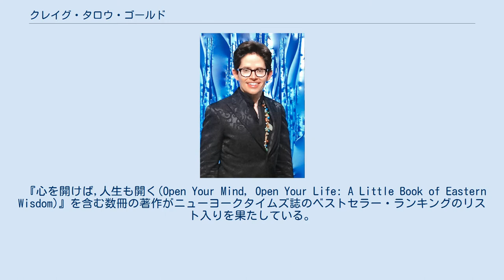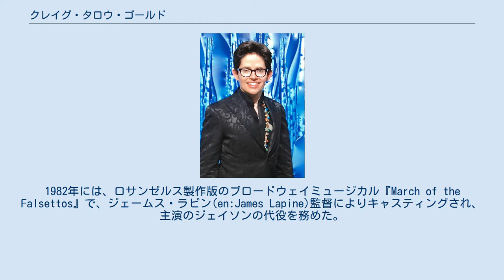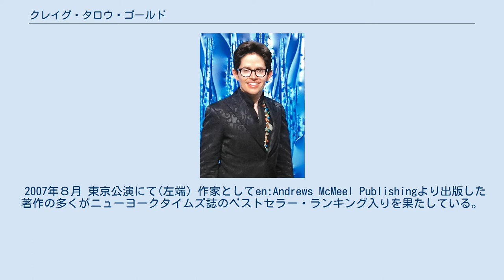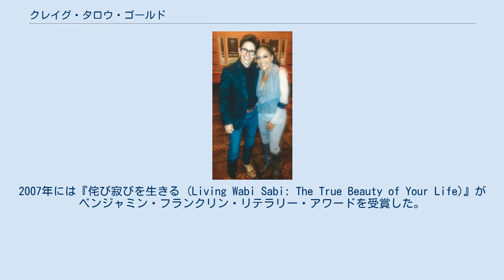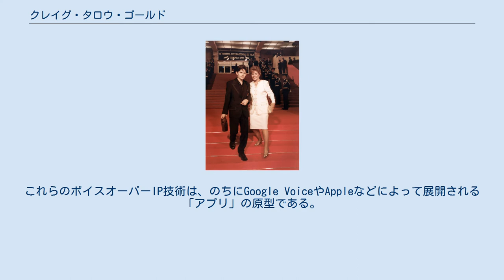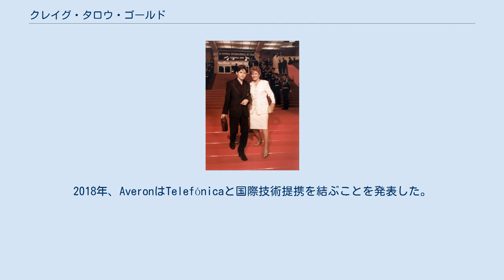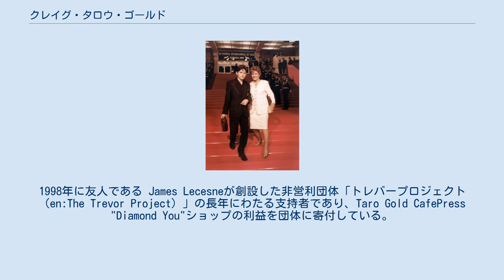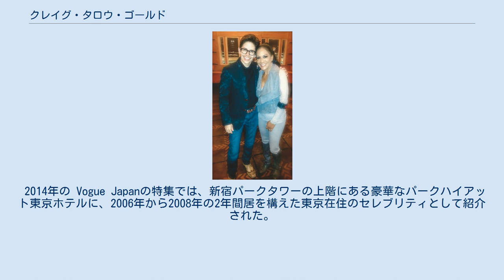クレイグ・タロウ・ゴールド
クレイグ・タロウ・ゴールド（Craig Taro Gold, 1969年11月 - ）は、アメリカ合衆国の作家、エンターテイナー、シンガーソングライター、起業家。
タロウ・ゴールドとしても知られる。
 『心を開けば,人生も開く(Open Your Mind, Open Your Life: A Little Book of Eastern Wisdom)』を含む数冊の著作がニューヨークタイムズ誌のベストセラー・ランキングのリスト入りを果たしている。
また、共著者としてTina Turner、Regula Curtiと共に『Happiness Becomes You : A Guide to Changing Your Life for Good』をAtria booksより出版。
 eVoiceやTeleoを始めとする複数のベンチャー企業の共同創設者。
 出身地であるカリフォルニア州デル・マーでは、モンテッソーリ教育私立アカデミー及びトーリー・パインズ高等学校に通った。
また、AFS異文化交流プログラムの特待生として、オーストラリアのブリズベンでも教育を受ける。
創価大学（東京）にて理学士号を取得 経済学、心理学、哲学などを学び、1994年に同大学を首席で卒業。
創価大学の卒業生としては初のアメリカ人となった。
大学院生としては、スペインのサラマンカ大学で国際関係論やスペイン語などを、UCLAでコンピューター・グラフィックスとグラフィック・デザインを学んだ。
 独立系映画製作会社によるドキュメンタリー映画、『Out in the Line-Up』のエグゼクティブ・プロデューサーを務めた。
この映画は世界中のサーフ・カルチャーにおけるLGBTの受容性とその進歩を探りながら旅を続ける2人の若者の友情を描いている。
同映画はオーストラリア、シドニーで開かれたマルディグラ映画祭で2014年2月20日にプレミア上映され、ベスト・ドキュメンタリー・オーディエンスアワードを受賞。
さらに、ニューポートビーチ映画祭（2014年）やサンディエゴ・サーフフィルムフェスティバル（2014年）などの映画祭でベストフィルム賞を受賞、同年のロンドン映画祭ではベストドキュメンタリー賞を受賞した。
 ゴールドの芸歴は、幼少時代に出演したブロードウェイのミュージカルから始まる。
1980年から1982年の間に上演された、ハロルド・プリンス演出のブロードウェイミュージカル『エビータ』の初回全国ツアーに出演。
この演目で700回以上のステージをこなした後、12歳の時に『エビータ』のキャストを降りた。
1982年には、ロサンゼルス製作版のブロードウェイミュージカル『March of the Falsettos』で、ジェームス・ラピン(en:James Lapine)監督によりキャスティングされ、主演のジェイソンの代役を務めた。
1983年にはシアタースクール、グラウンドリングス(en:The Groundlings)のティーン劇団のオリジナルメンバーに抜擢され、ロサンゼルスにあるこの名門シアタースクールで即興を学びながらステージに立った。
 1984年には、ハリウッドのパンテージシアターでワールドプレミア上演されたミュージカル『ピーターパン』の主演、ジョン役にキャスティングされた。
1980年代半ばから1990年代半ばにかけては、ディズニー・チャンネルの吹き替え役を始め、 Duncan Hinesのコマーシャル出演、NBC スペシャル番組でのClint Eastwoodとの共演、PUMAスポーツウェアやヴェルサーチ男性用アンダーウェアの広告モデルなどで活躍した。
 日本では、全14曲入りのソロアルバム『The Diamond You』をプロデュースした。
このアルバムは2008年に Virgin Music Japanによりアジア圏でリリースされ、2009年からはiTunes、Spotify、Tidal等のストリーミング・プラットフォームを通じて世界各国に配信されている。
アルバム収録曲の多くはゴールド自身による作曲だが、中にはダイアン・ウォーレン、ドラコ・ロサ、K.C. Porter、飛鳥 涼、アレックス・シンテックなどとの共作も含まれている。
同アルバムでは、サックス奏者...